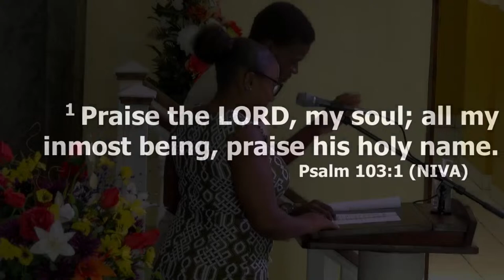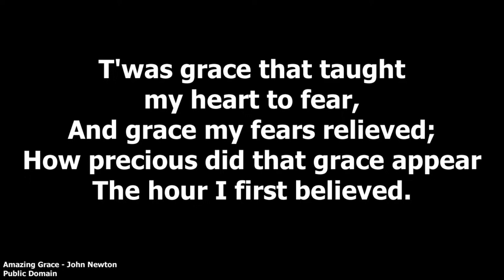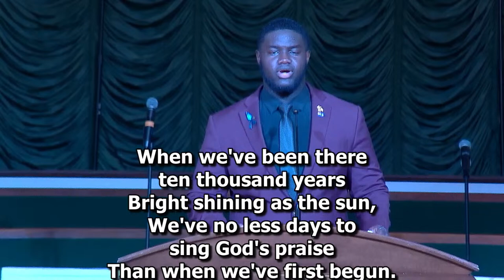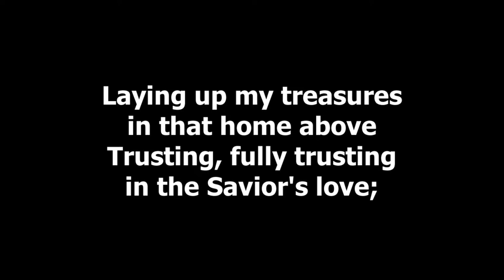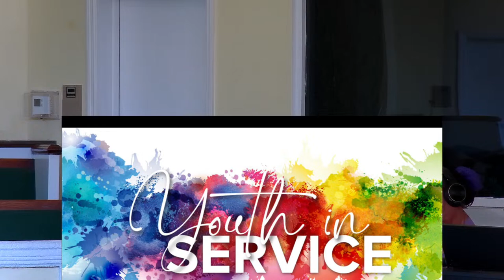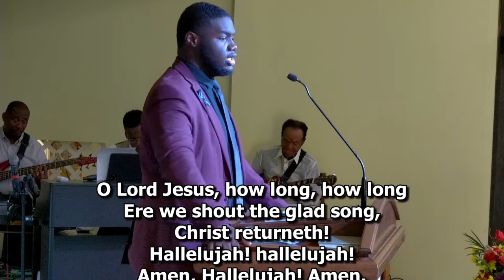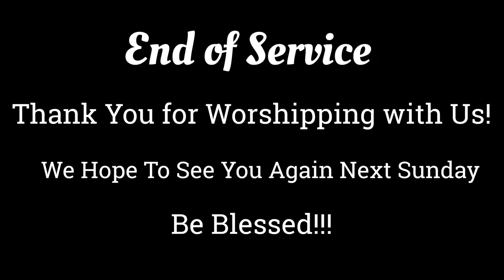Sunday Morning Worship April 14th, 2024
Bethany Baptist Church is a family of believers from all walks of life who are being cultivated by God.  Every Sunday we join together in person to worship, fellowship and learn in His presence.  We are lead by God's chosen, to fully understand the truth of God, His pure Love and the sacrifices He made for us all.

If you are finding us for the first time, we pray that you continue to join us in this fashion, or in person at 250 Bay Road, Wheeland, Blue Hills,  Providenciales, Turks and Caicos Islands.  God is Love. We love you! Be Blessed.